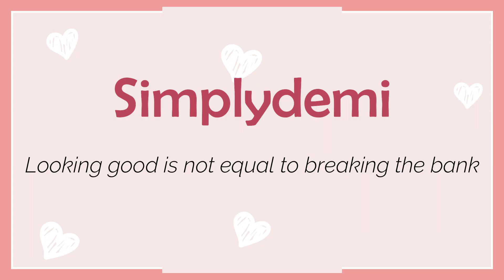Luvme RETRO and VINTAGE wig HONEST Review | Simplydemi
Welcome back today's video is about the Luvme retro and vintage wig review, it's non-sponsored. Does it really worth the hype? Honest review.